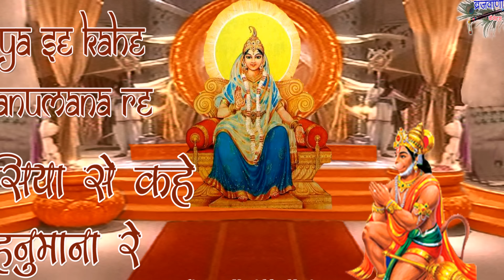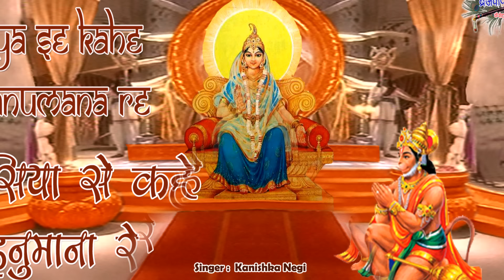सिया से कहे हनुमाना रे : माँ क्यों सिन्दूर लगाया :हनुमान जी को सिन्दूर चढ़ाने वाला प्रसंग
Song : Siya Se Kahe Hanumana Re
Album : Shri Hanuman Bhajans
Singer : Kanishka Negi
Lyrics : M.S.Bairagi
Label : Brijwani Cassettes
Produced By : Sajal